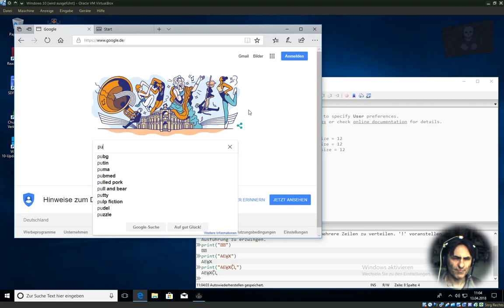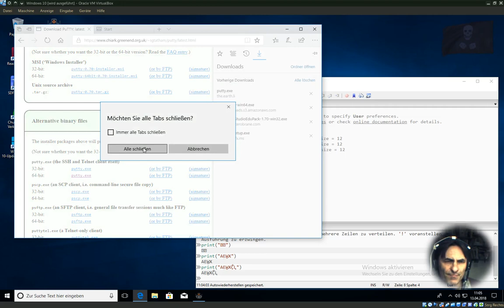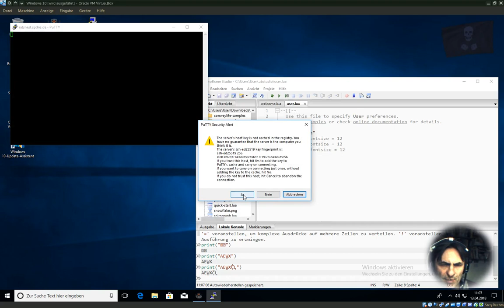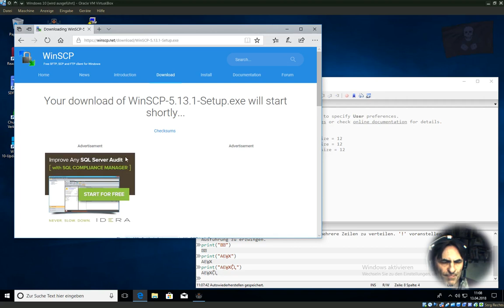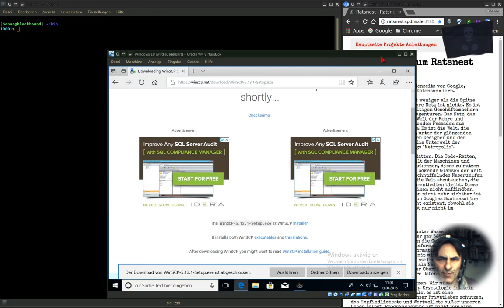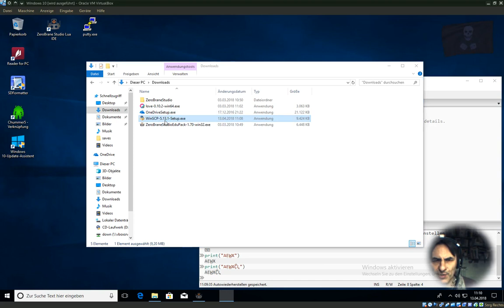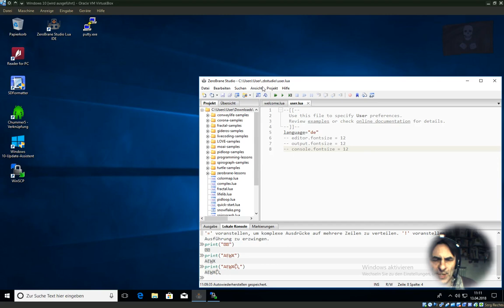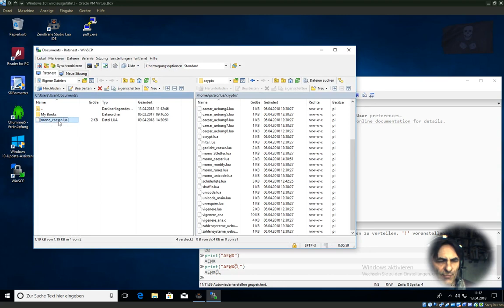Ratsnest - Linux 104: Zugang von Windows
Wir benutzen Putty.exe und danach, um Dateien zu übertragen WinSCP.